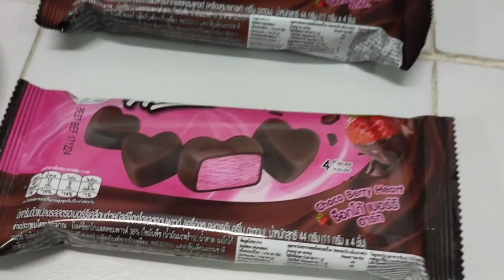พี่มีนา | ไอติม...ช็อกโก เบอรรี่ ฮาร์ท | Ice cream...choco berry heart